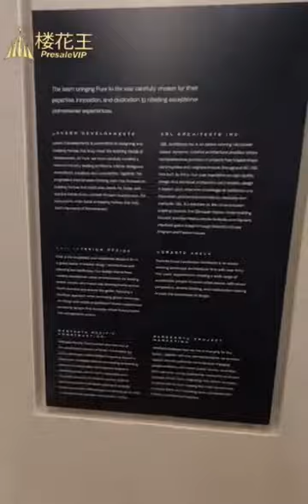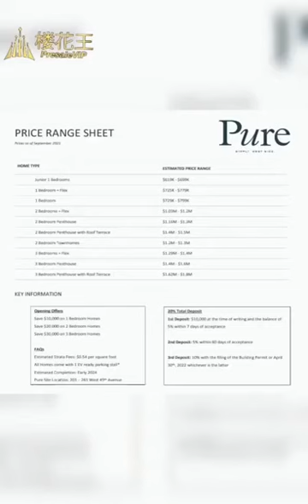溫哥華西區值得投資出租樓花 項目 PURE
👑第一-跨渠道VVIP預覽🔥🔥
👑第一銷售登記當中
👑第一進場參觀，第一*選單位，第一*價格鎖定，第一*優惠!
👑跟我們走，有拿最好單位的機會💎 我們靠量取勝!

Pure位於溫哥華西區Oakridge社區，距離Cambie走廊僅兩個街區，為5層高建築，共提供92套1-3臥室公寓，室內面積從550-1035平方英尺不等。小區內設有精心設計的水景，雙層挑高大堂，提供包裹接收服務，地下停車場預置有電動汽車充電樁接口。

1. 位於溫哥華西區Cambie走廊繁華內街，毗鄰Langara高爾夫球場，環境優美；
2. 步行即達天車站和大型購物中心，生活機能成熟便利，對應學區優異；
3. 戶型方正、室內設計現代，廚房用料高端；
4. 建築以自然元素為靈感，用料低碳環保，帶有高效空氣淨化過濾系統；
5. 小區內室內外業主設施齊全，並帶有Framery隔音工作間。